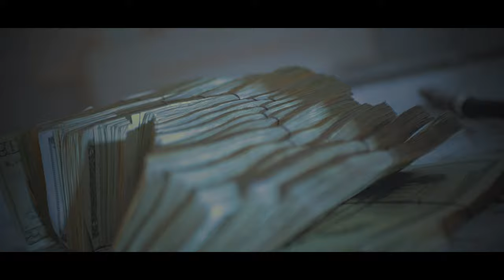GWAPENT BIGLOW X MANMAN HUNCHO...I DONT CALL MYSELF THE GOAT(OFFICIAL VIDEO)